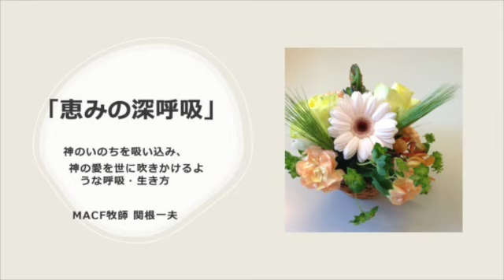【恵みの深呼吸】（温かい眼差し）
【温かい眼差し】

昨日、いつもどおり、川べりを歩いていると、浅い川の中にダイサギが一羽
獲物を探して川の中に嘴を突っ込んだり、前に進んだりしていました。
それを私は川の手前で見ていたのですが、向かい側にマスクをしてじーっと
同じダイサギを見ているおじさんがいました。
私はカメラを持っていましたから、鳥を撮るという様子が見えているわけですが
そのおじさんは何も持たず、ただじーーっとダイサギの様子を見ていました。
それは、まるでおじいさんが孫を見るような感じで、とても温かい視線を
感じました。
あー、こういう温かい目で見る人たち、見守る人たちがいるからこそ、この川に
野鳥がのびのび生きているのだなと思いました。
もう少し暖かくなってくるときっと蛇や狸なども出てくると思いますので
そんなに安全な感じだけではなくなるのかもしれません。自然の中に生きるというのは厳しいものです。

でも、川べりを歩きながら何人ものおじさん、おばさんたちがマスクをしたまま
談笑しながら鴨たちの様子やダイサギの様子を嬉しそうに話しているのを見るに
つけても、自然の中に注目があり、笑顔があり、談笑があることは幸せなことだなと思いました。